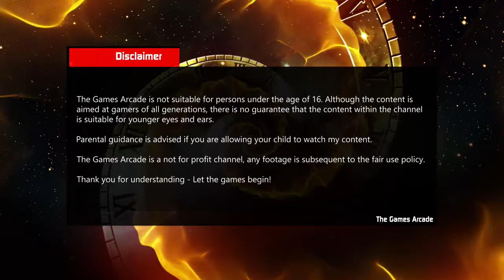Episode #597 - Metroid - NES Review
Welcome watchers of Illusion to my castle of confusion!

Metroid was designed to be a shooting game that combined the platform jumping of Super Mario Bros. with the non-linear exploration of The Legend of Zelda and a darker aesthetic. The name of the game is a portmanteau of the words "metro" (as in rapid transit) and android, and was meant to allude to the mainly underground setting of the first game as well as its robot-like protagonist. Halfway through development of the original Metroid, one of the staff said to his fellow developers "Hey, wouldn't that be kind of cool if it turned out that this person inside the suit was a woman?", and the idea was accepted

Kick back, grab a drink and a snack, sit back and enjoy the review!